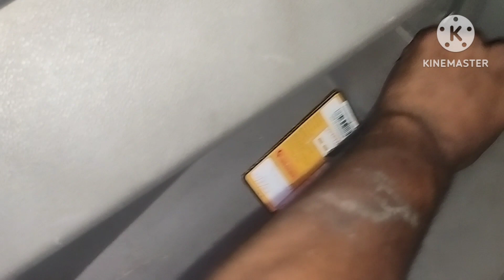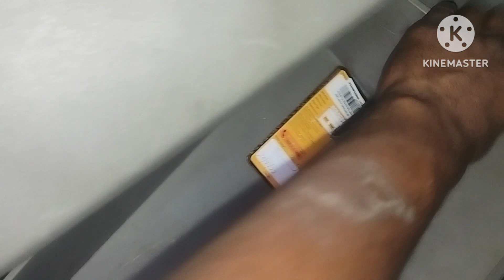kuv AC filter replace